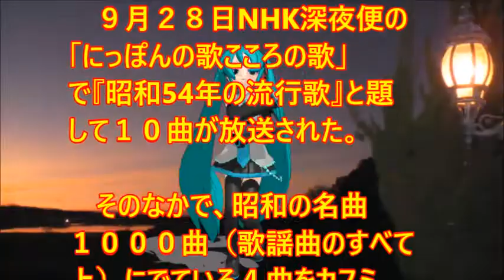♪『おもいで酒』日本の歌・心の歌 うた：緑咲香澄 MMDダンス：初音ミク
日本の歌・心の歌　♪『おもいで酒』 “Recalling drinking”
Words & Music　作詞：高田直和　作曲：梅谷忠洋
Song & Dance♪唄：緑咲香澄　MMDダンス：初音ミク

９月２８日NHK深夜便の「にっぽんの歌こころの歌」で『昭和54年の流行歌』と題して１０曲が放送された。そのなかで、昭和の名曲１０００曲（歌謡曲のすべて上）にでている４曲をカスミの歌にしました。♪『おもいで酒』は５曲目に放送されたものです。